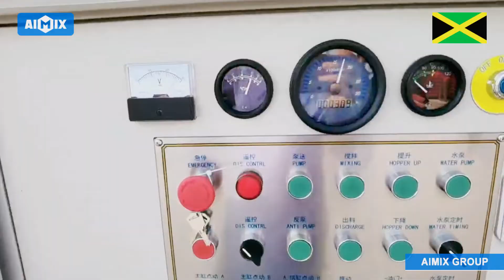Loading Video Of ABJZ40C Diesel Concrete Mixer Pump Sent To Jamaica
The following is the video taken on the loading site of AIMIX ABJZ40C diesel concrete mixer pump in June 2022. In this video, we can see the pre-shipment inspection. After inspection, the concrete mixer pump was moved into the container. Learn more about AIMIX concrete mixer pump

You can see more of our concrete mixer pump in the following:
AIMIX mainly provide customers ABJZ30C, ABJZ40C diesel concrete mixer pumps and ABJZ30D, ABJZ40D electric concrete mixer pump. If you are interested in any type of our concrete mixer pumps or have any questions about our concrete mixer pumps, welcome to contact us through our web page or leave us a message, our via: .